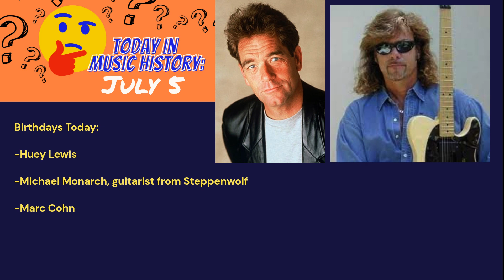Today In Music History: July 5th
July 5

1969-
The Rolling Stones gave a free concert in London's Hyde Park before an audience of 250,000, as a tribute to Brian Jones who had died two days earlier.
2003-
Johnny Cash made his last ever live performance when he appeared at the Carter Ranch. Cash died on Sept 12th of that year.
2014-
The four surviving members of the Grateful Dead gave what they said would be their final performance, playing to over 70,000 fans at Chicago's Soldier Field. The show came 20 years after the death of lead guitarist Jerry Garcia.
2019-
Madonna was at No.1 on the US album chart with her fourteenth studio album, Madame X. It became Madonna's ninth No.1 album in the US.

Birthdays Today:

-Huey Lewis
-Michael Monarch, guitarist from Steppenwolf
-Marc Cohn